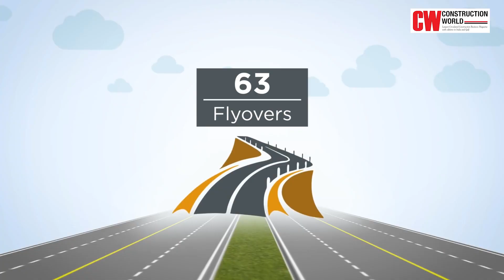Maharashtra Samruddhi Mahamarg | Mumbai-Nagpur Expressway - CW Projects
Everything you need to know about India's Mega Maharashtra Samruddhi Mahamarg | Mumbai-Nagpur Expressway!

The Maharashtra Samruddhi Mahamaarg, all set to open its doors by the end of 2020, is the latest vogue creating buzz across India’s construction world.
Design
The Samruddhi expressway has been designed to ensure a faster, more efficient journey of only 8 hours.
With a width of 120m and a central median of 22.5m, the expressway is flanked by 4 lanes on each side. Maharashtra State Road Development Corporation, the organization responsible for the execution of this project, has also considered necessary provisions in the center, to allow for potential expansion.
The state-of-the-art design also includes 63 flyovers, 25 interchanges, more than 5 tunnels, and approximately 400 vehicular and 300 pedestrian underpasses at key locations.
With a total distance of 701km to cover, the expressway connects 10 primary districts, including Nasik and Aurangabad, and 14 secondary districts.

As of March 2020, of the 9,600 hectares required for the Samruddhi Mahamaarg, 86% of the land, which is 8,311 hectares, has been acquired. Having 14 contractors onboard, including giant corporations such as Reliance Infrastructure and Larsen and Toubro, the total budget allocated for this project is Rs 45,000 crore. The work has been divided among these contractors into 16 packages, with Megha Engineering and Infrastructure and Navayuga Engineering responsible for 2 of these packages.